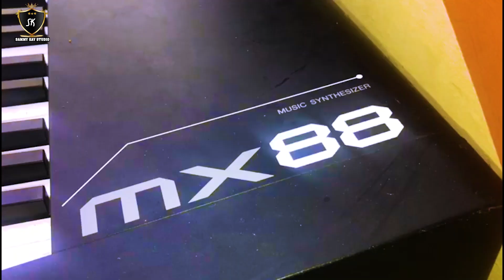You Are God Elohim None like You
Sammy Kay sings